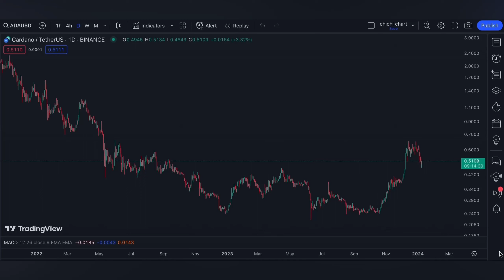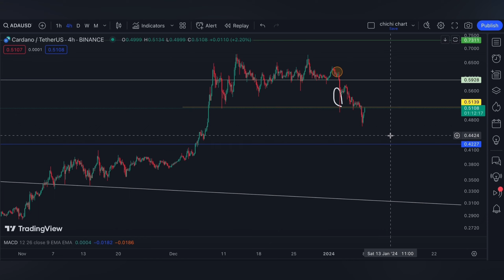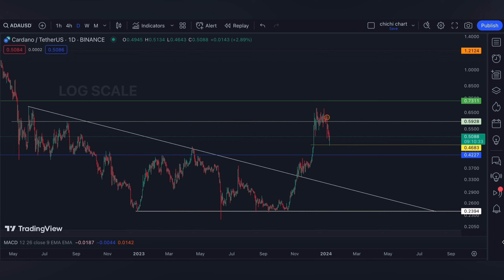CARDANO ($ADA)🔥🔥 PRICE PREDICTION 🥕 PRICE UPDATE 🥕 TECHNICAL ANALYSIS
/ sakuragirl_off.  .